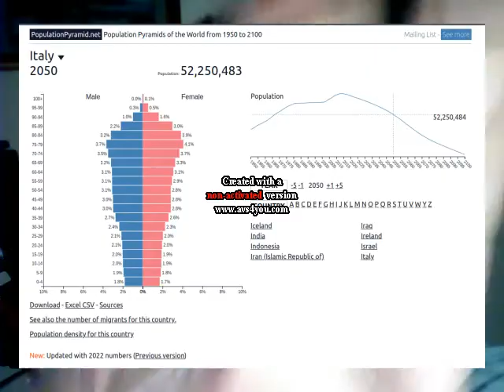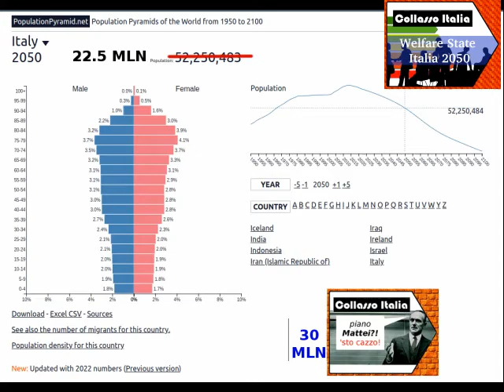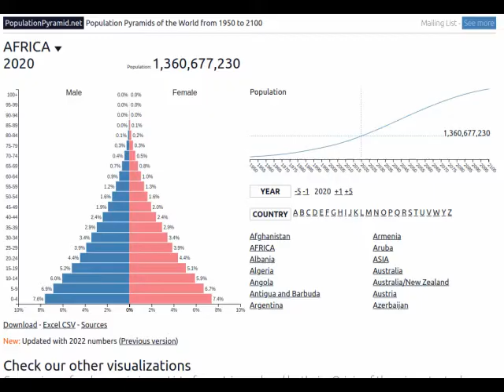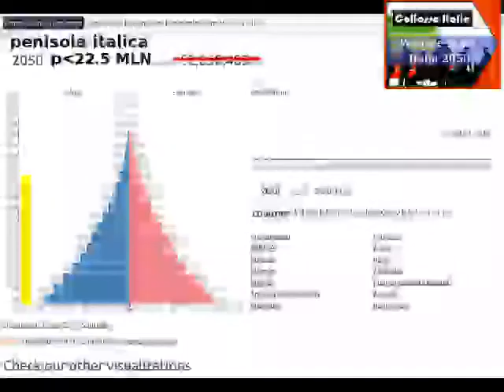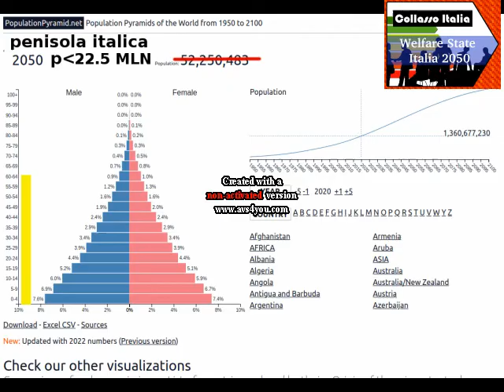collasso Italia: Quale futuro per il WELFARE STATE italiano nel Mediterraneo 2050?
esiste un futuro per il welfare state italiano?!

[ 0:00 ] opening
[ 1:27 ] Universo Atteso sotto strategia Soros 2050

📌 La strategia della RIGENERAZIONE di Soros (e la dottrina Monroe/Bush) osservate in prospettiva Storica

📌 Rigenerazione Soros - Il Contratto Segreto: Storia ed Applicazione (in sintesi)

[ 4:15 ] Universo Atteso GP2 per diversione strategica di WWIII
[ 5:34 ] Universo Atteso GP2 per cause endemiche
[ 9:35 ] _Universo Pessimista per Guerre Puniche_

_altri podcast collegati_

▶ 1:03 📌 stime sui decessi da overshoot day 2050 nella penisola italica

▶ 1:12 📌 piano Mattei 'STO CAZZO!

▶ 9:24 📌 Italia un paese SENZA PRODUTTIVITÀ e senza Futuro

Il file è in Copyleft(BY-ND-NC)